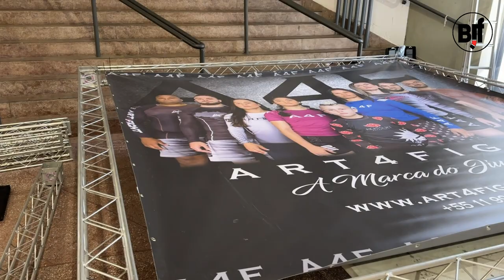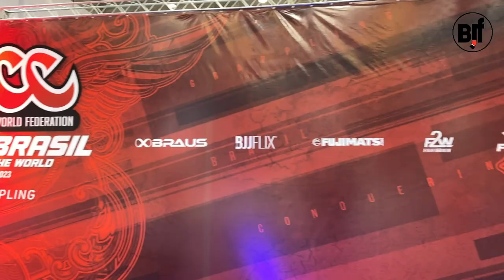BRAZILIAN BJJ TOUR VLOG 5-8. ADCC BRAZILIAN OPEN с Михаилом Панковым